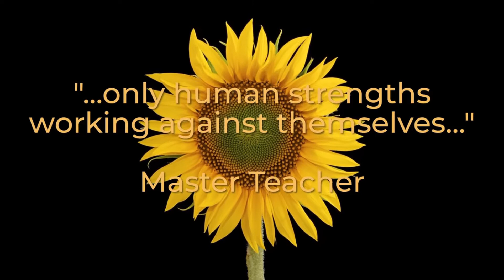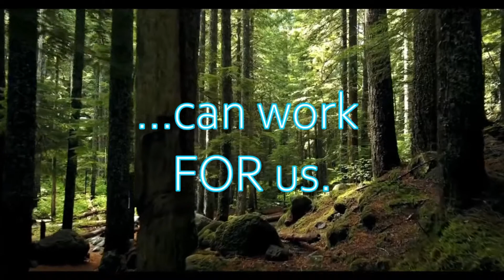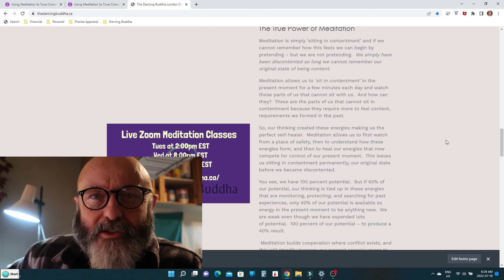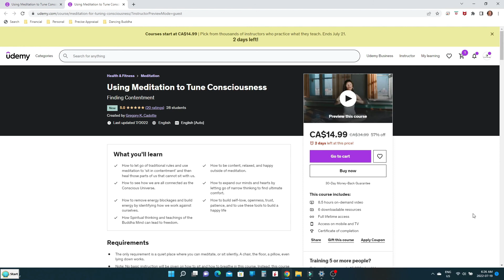Mastering Karma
The weekly journey into Karma building and what it will bring us in life.

Link to Karma PDF

My Udemy course:  Using Meditation to Tune Consciousness

0